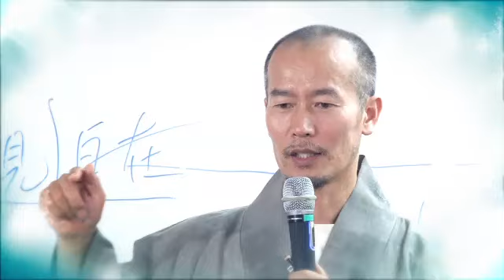덕현스님의 반야심경 강의 03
BBS 에서 "마음의 거울"이란 타이틀로 방영된 덕현스님의
반야심경 강의를 유튜브를 통해서 다시 방영하게 되었습니다.

불자님들께서는 소중한 법음을 잘 새기시어 해탈 열반의 토대를
만드시기 바랍니다.